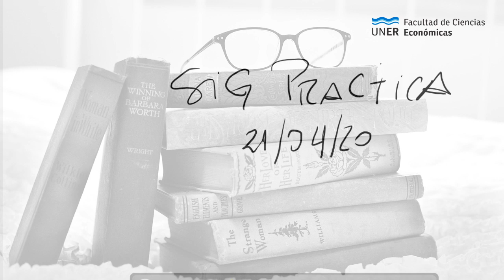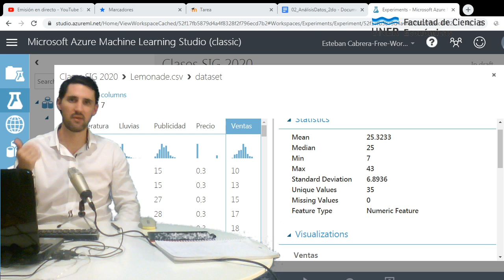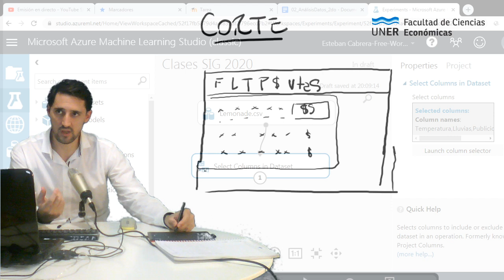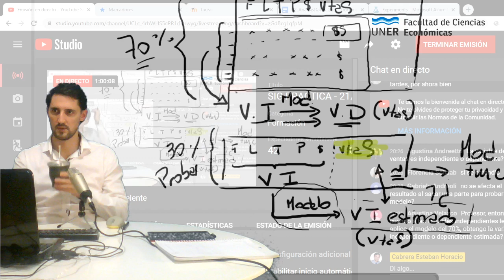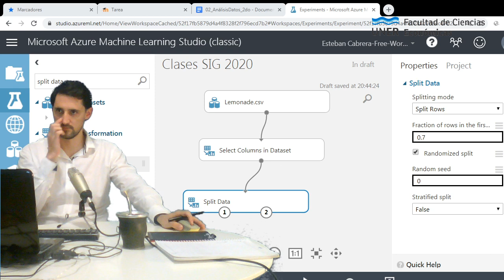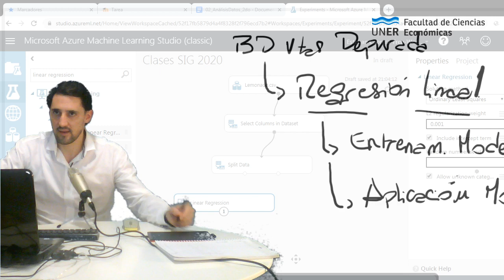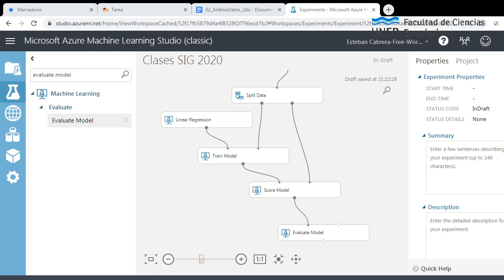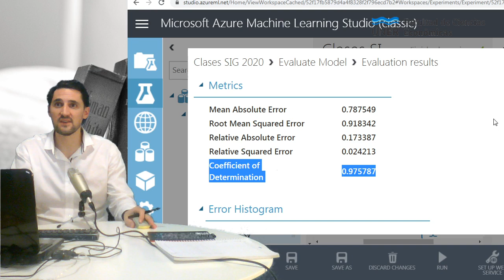SIG PRACTICA - 21/04/2020